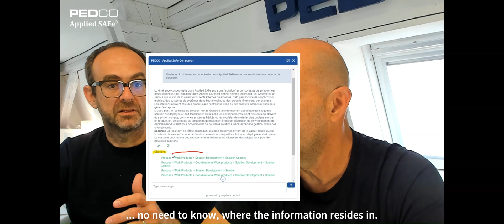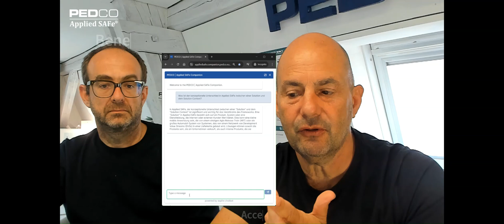AI Companion: Customer Feedbacks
The Applied SAFe Companion was released to customers in mid-March 2024. We discuss some of the first customer stories and some feedback we collected from the early users.

About the Applied SAFe Companion

We use AI to increase the efficiency and effectiveness of QMS processes by providing accurate, timely, relevant information, and supporting targeted and effective staff training.
The Applied SAFe Companion from PEDCO helps to master SAFe with ease in a practical context. It's your guided personal learning experience, powered by AI

The Applied SAFe Companion offers several key features to enhance the learning and implementation of the Scaled Agile Framework (SAFe) within the Applied SAFe platform.

MAIN FEATURES:

Personalized Learning Experience: The Companion provides a personalized and interactive guided learning journey tailored to each user's needs and pace. It adapts to the user's knowledge level and provides targeted support to ensure a comprehensive understanding of SAFe principles.

Adaptive Guidance: The Companion uses AI technology to understand and respond to user queries. It offers adaptive guidance, contextual follow-up questions, and direct access to relevant Applied SAFe content, helping users navigate complex concepts and find the information they need.

24/7 Availability: The Companion is available around the clock, allowing users to access help, coaching, and support at any time. This particularly benefits users in different time zones or those with tight schedules.

Seamless Integration: The Companion seamlessly integrates with the Applied SAFe platform, providing direct links to processes, guidelines, and best practices. This integration facilitates a smoother learning experience and encourages the practical application of SAFe concepts in real-world scenarios.

Practical Application Support: Besides theoretical learning, the Companion assists users in applying SAFe concepts in practical scenarios. It offers guidance directly linked to the Applied SAFe platform's content, enabling users to implement SAFe practices effectively.

These features collectively accelerate agile transformation, improve team performance, and achieve business agility with unprecedented efficiency.

For further information please visit: pedco.eu/appliedSAFe/companion